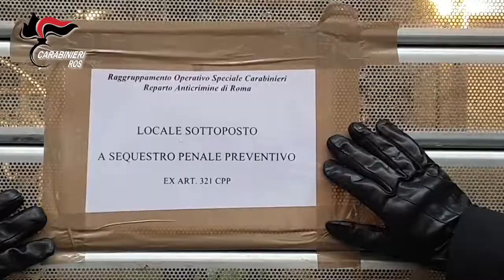ROS Operazione Gerione 15 01 2021 sequestro bar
Il 15 Gennaio 2021, i Carabinieri del R.O.S. - col supporto in fase esecutiva dei Comandi Provinciali Carabinieri territorialmente competenti  - hanno dato esecuzione ad un’ordinanza applicativa di misure cautelari emessa dal Tribunale di Roma, su richiesta della Procura della Repubblica di Roma – Direzione Distrettuale Antimafia, nei confronti di 11 soggetti, ritenuti responsabili di trasferimento fraudolento di valori, bancarotta fraudolenta, autoriciclaggio, reati commessi per agevolare l’associazione mafiosa “Cosa Nostra”.